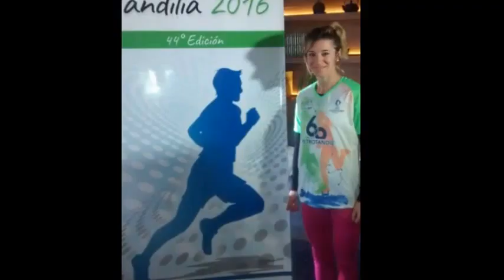Nota con María Luján Urrutia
La destacada atleta tandilense habló sobre la Tandilia 2016 y lo que fue la presente temporada con destacados resultados.